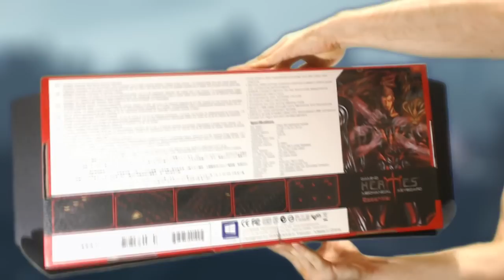★ Prize 2 - $100,000 sponsorship!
Gamdias Hermes Essential GKB2000 mechanical gaming keyboard is featured in this video.

▼ Freedom!

▼ Network

▼ XSplit

▼ Music